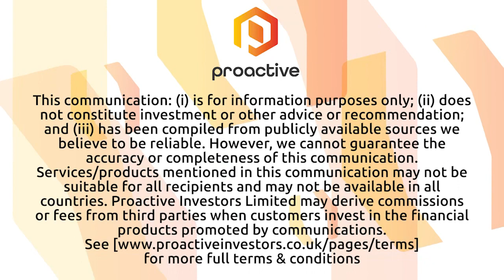Imugene | First patients dosed in VAXINIA MAST combination study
“Having continued through the monotherapy dose escalation unimpeded thus far, we’re eager to see VAXINIA used in combination with the well-known Pembrolizumab drug and see the potential benefit this can bring to patients."

- Leslie Chong, CEO & MD of Imugene (ASX IMU)